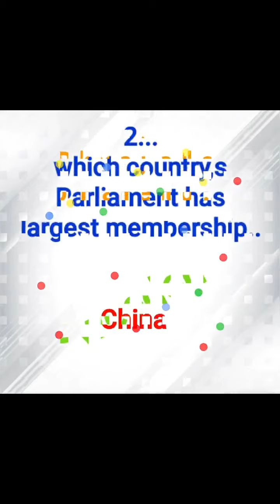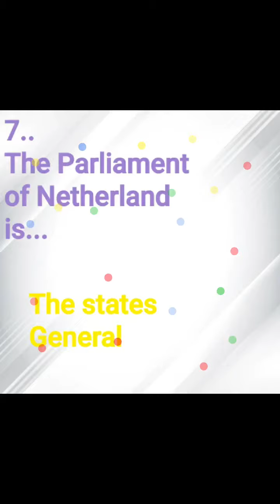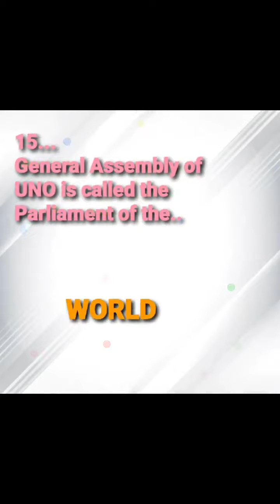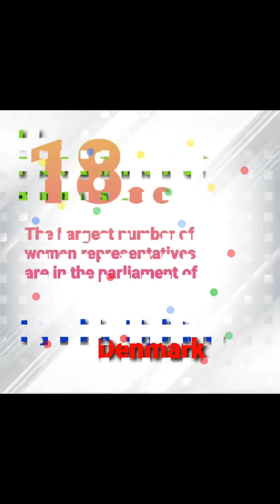World famous Parliaments for PPSC, FPSC, NTS, Police constables ...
World Famous Parliaments for PPSC, FPSC, NTS and Police Constables.